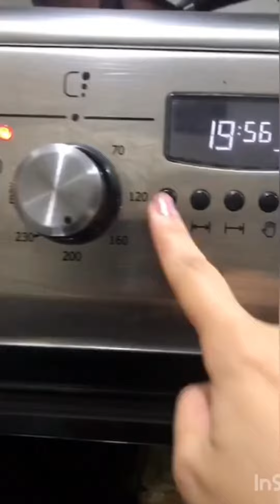🌟PASTEL de PAPA🌟 La mejor receta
No dejes de probar este pastel de papa que nos ha compartido la autora Amarú Maeda, aquí puedes ver su recetario en Cookpad:

Recuerda que además, puedes ver y guardarte la receta desde Cookpad